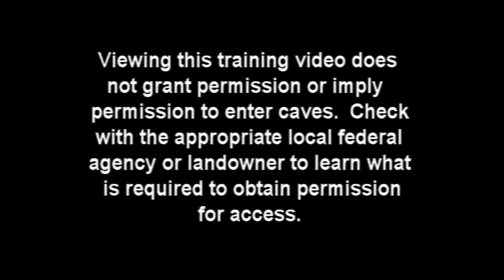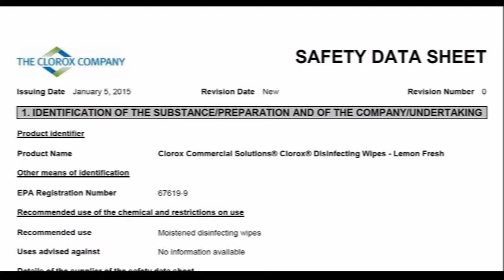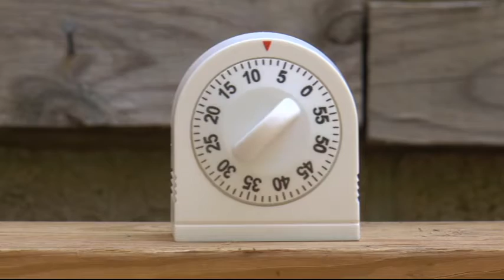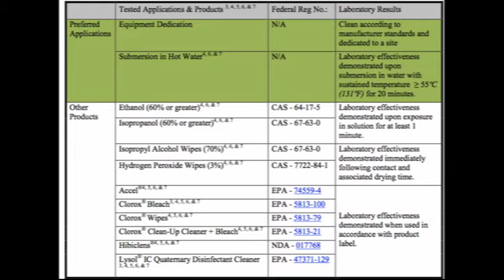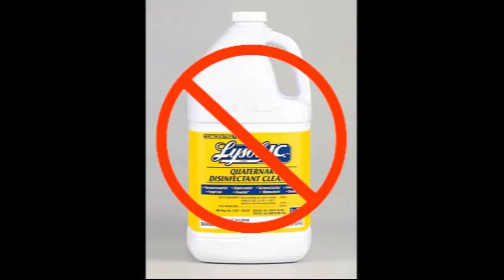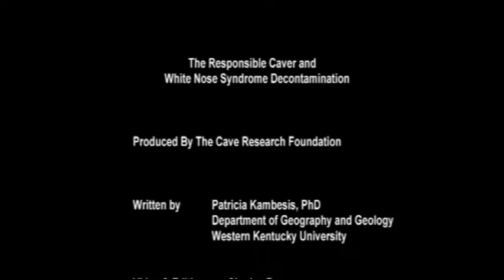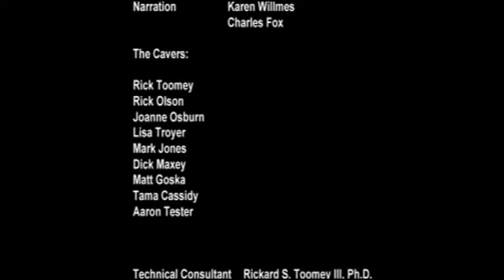The Responsible Caver & White Nose Syndrome Decontamination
A training video demonstrating the WNS decontamination procedures that must be followed to enter caves on designated public lands.